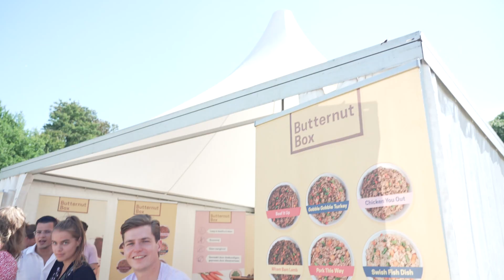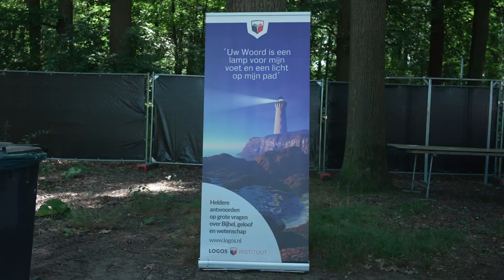Terdege Zomerfair 2022 | DAG 1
Terdege organiseerde deze zomer weer een leuke zomerfair! Bekijk hier een impressie van de eerste dag van de fair. Wie herken jij allemaal in de video?
Welkom bij Terdege! Het christelijke magazine dat kleur en inhoud brengt in het dagelijks leven. Met bezinning, menselijke verhalen, columns en ontspanning. Kijk eens op terdege.nl of volg ons op Instagram: @terdege_magazine 💛